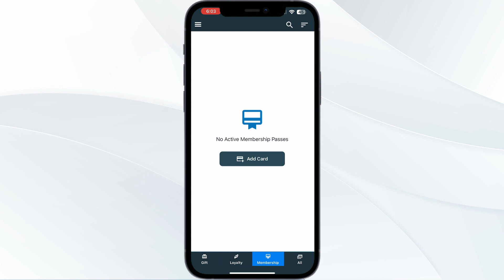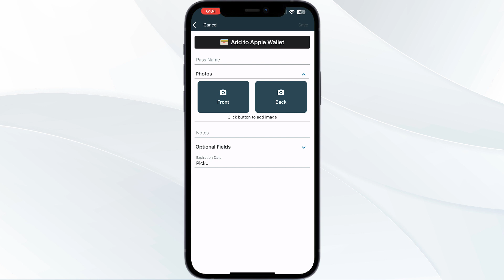How To Add Delta Boarding Pass To Apple Wallet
Ensure smooth boarding with your Delta boarding pass on Apple Wallet. Follow this guide for steps to import your Delta boarding pass directly from the Delta app or website to your Apple Wallet.